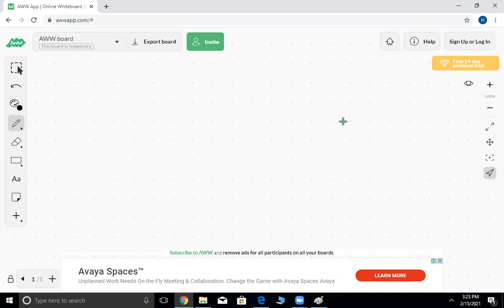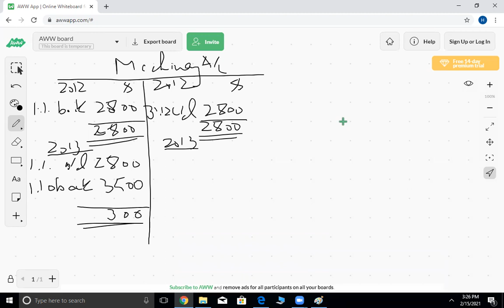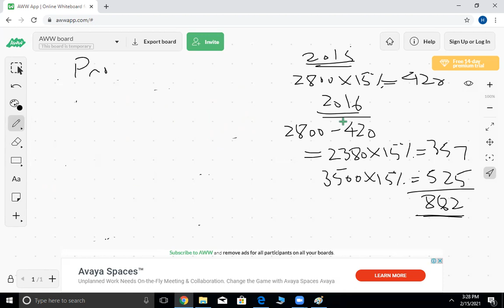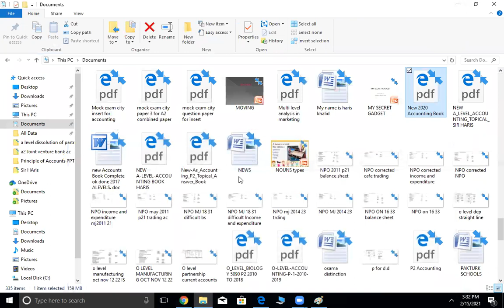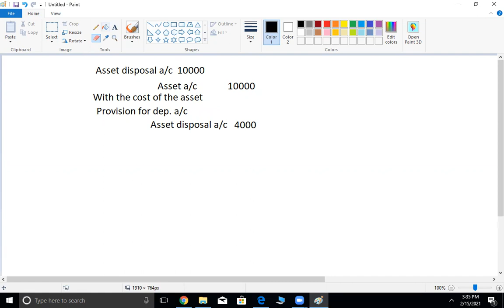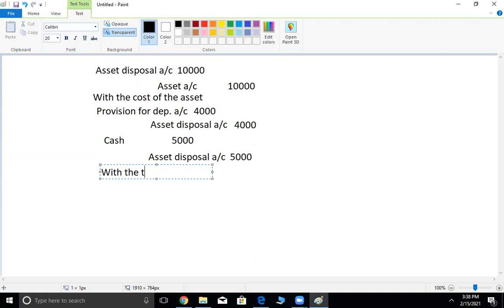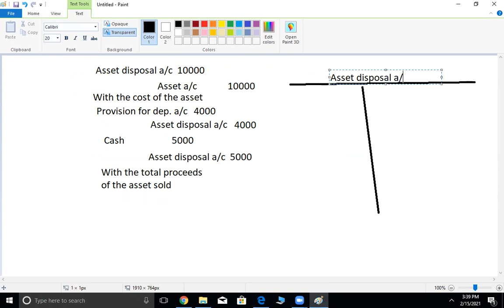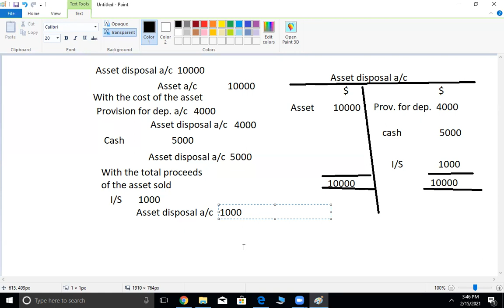O-level Accounting (Depreciation Lec-5)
Route to A* in O-level Accounting
Depreciation Lecture-5